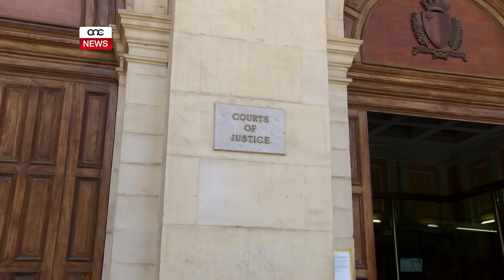L-ISLAPP F’EMENDA FRIVOLA U PROBLEMATIKA MAL-LIĠI EWROPEJA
ONE.COM.MT - L-oppożizzjoni pproponiet li issir emenda fil-liġi l-ġdida tal-istampa li tinkludi l-iSlapp f’pajjiżna.  Din il-proposta tnaqqas mid-dritt tal-pubbliku li jitlob ġurnalist iwieġeb fuq dak li kiteb f’qorti internazzjonali.

Din l-emenda tista’ toħloq problemi mal-liġi ewropeja filwaqt li protezzjoni simili għall-ġurnalist li jitressaq f’qorti barra l-ewropa hija diġa provduta mil-liġi.